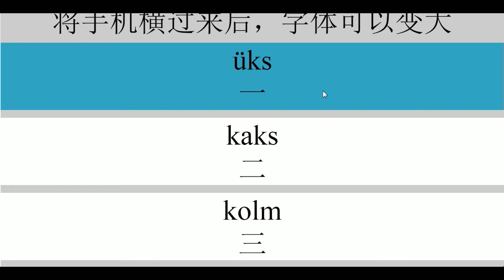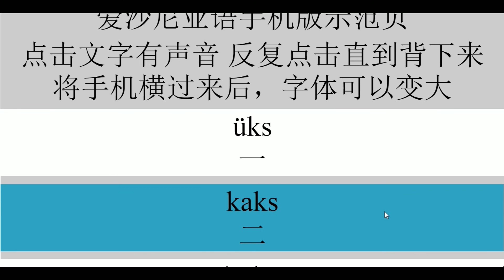爱沙尼亚语口语速成网站